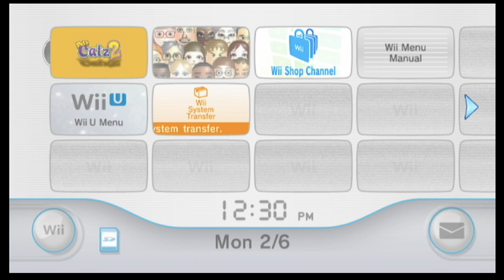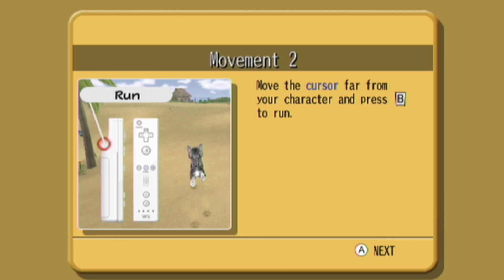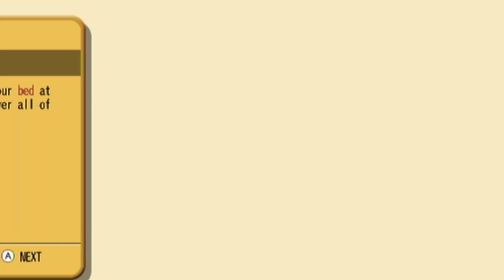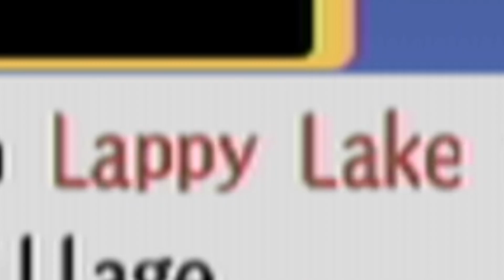Weird cat game I played as a child